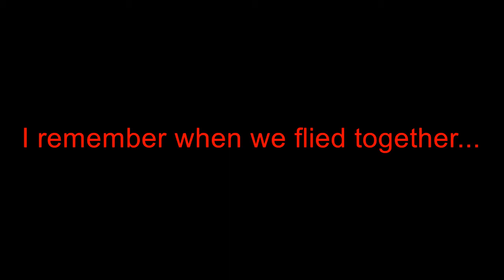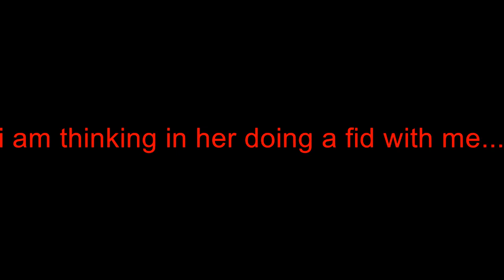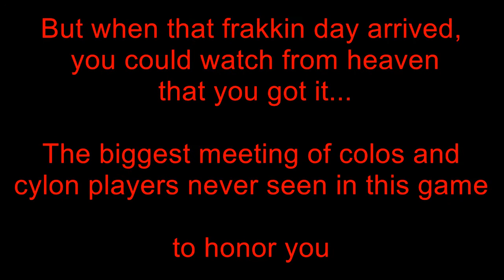Aniversary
One year without you in game, but forever with me.